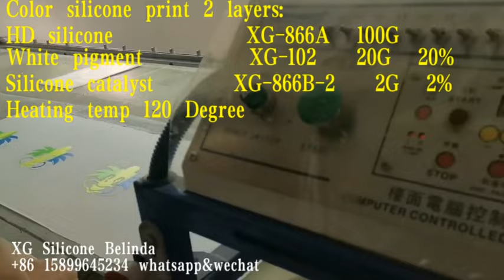XG Screen Printing Silicone Ink.How to print screen printing silicone ink Chameleon Silicone effect?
How to print screen printing silicone ink Chameleon Silicone HD glossy effect?
Firstly to print under printing ,second to print white silicone, third to print colorful silicone ,fourth to print chameleon powder with printing silicone ink ,in the end to print glossy silicone ink .For printing process kindly follow bellow tips.
Screen printing silicone ink preparation and screen printing silicone mixing ratio:
1.Mesh&Squeegee for Screen Printing Silicone Ink: 120(48T) Mesh number ;65-75 degree Squeegee.
2.:Pigments added ratio for Screen Printing Silicone Ink:For white and fluorescent color 20%,other color 10%,
chameleon powder mixing ratio10%.
3.Screen Printing Silicone Ink Catalyst mixing ratio:2% slow dry XG-866B-1 and fast dry XG-866B-2 can mix together for using.
4. Screen Printing Silicone Ink thinner XG-128A adding ratio:0-20%    Silicone thinner is not necessary for hand printing
5.Screen Printing Silicone Ink Heating Temp and time: Flash cure temp for Screen Printing Silicone Ink :100℃- 120℃ for 6-10 seconds ,Drying temp :120℃ for about 2 minutes.
Printing process :
1st.HD silicone for under printing 1 layer:
HD silicone          XG-866A    100G
Silicone catalyst   XG-866B-2      2G  2%
Heating temp 120 Degree

2nd.White silicone print 2 layers:
White pigment        XG-102   20G  20%

4th.Screen printing silicone chameleon powder print 2 layers:
Screen printing  silicone   XG-866A-2Y  100G
Chameleon powder                   10G  10%
Silicone thinner          XG-128AH  10-20G  10-20%

5th.Glossy silicone for top coating 1-2 layers:
Glossy silicone ink   XG-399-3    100G
Fast dry catalyst  XG-866B-2      2G  2%
Heating temp 100-120 Degree
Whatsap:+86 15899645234